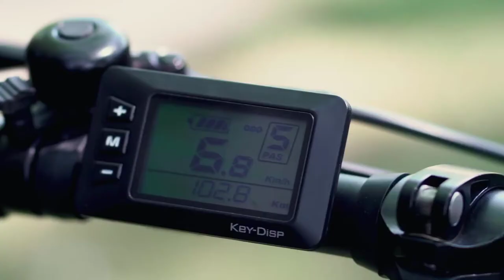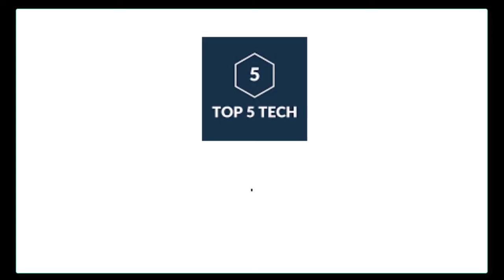Top 5 Best Electric Bikes to Buy in 2021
In this video we shared top 5 best electric bikes.

5 ► Furo x electric bike
Amazon US
4 ► Raleigh Centros
Amazon US
3 ► Gtech Ebike
Amazon US
2 ► EVELO Aurora Electric Bike
Amazon US :
1 ► FLX Blade Electric Bicycle
Amazon US